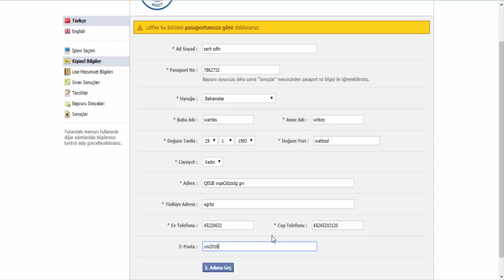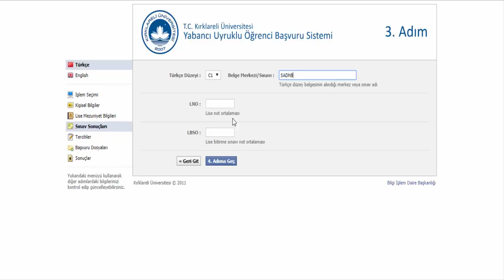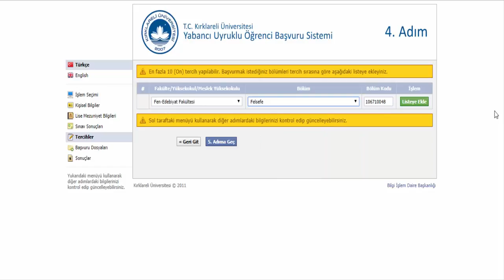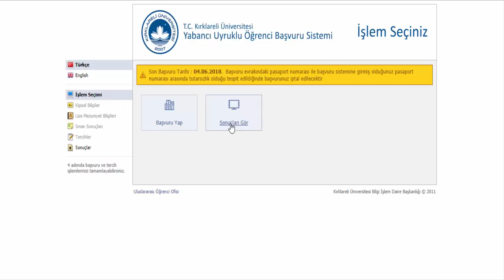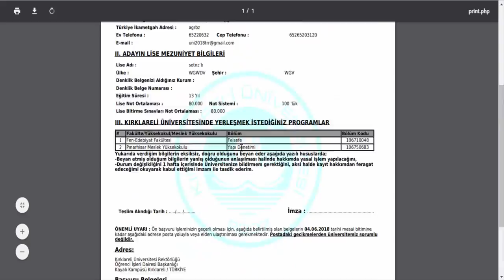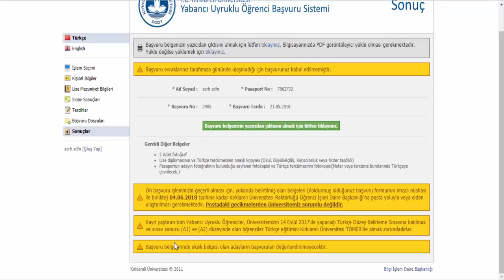كيفية التسجيل في جامعة Kırklareli Üniversitesi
An educational channel that containes videos about studying in Turkey Introduced ‎to you by the economist Ali Nabhan
A researcher in the field of university education at Turkey
Tasks :‎
‎● Responsible of the university section at the site of free moroccan education ‎
‎● Responsible and founder of initiative “houlmouna” for helping syrian students ‎
‎● Founder of initiative “toumouh” for helping refugees at Turkey ‎
‎ ● A researcher and a university journalist at the education support team‎

Programs :‎
‎○ Presenter of the weekly program university narrations‎
‎○ Presenter of the program your way to the turkish universities‎

للاستفسارات والاسئلة‎ :‎
‎#‎جامعات_تركيا طلاب_اجانب سات يوس‎Yös SAT‎